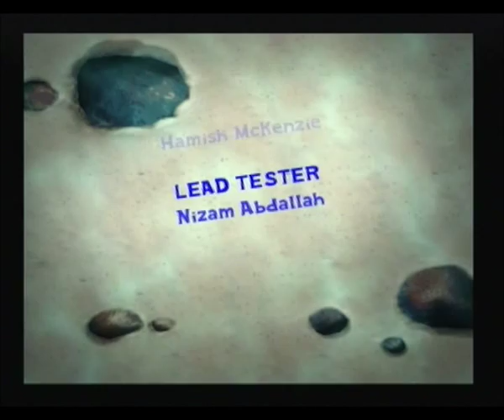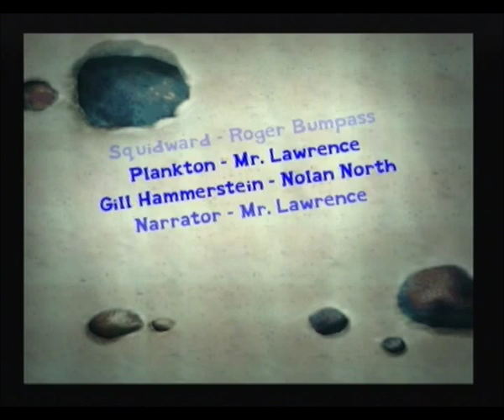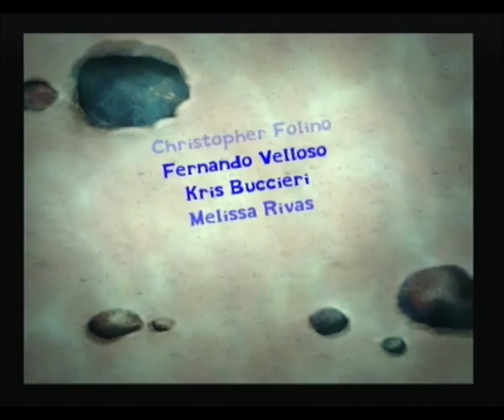Spongebob Squarepants Lights, Camera, Pants! : Ending Part 3 ~ Credits